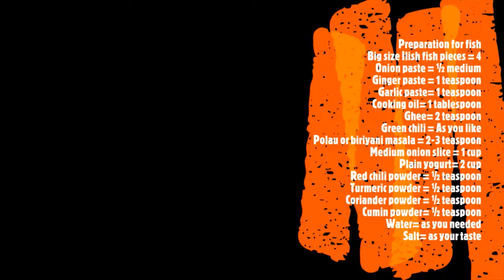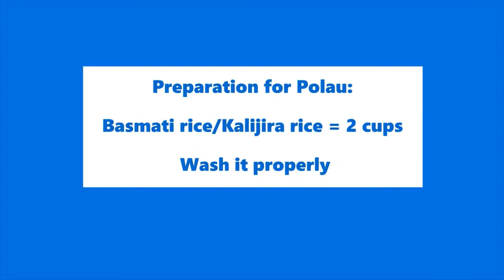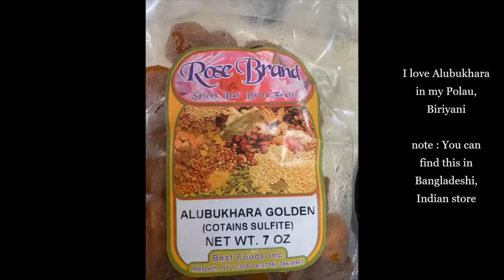What am I cooking- ইলিশ পোলাও বাংলাদেশী রান্না